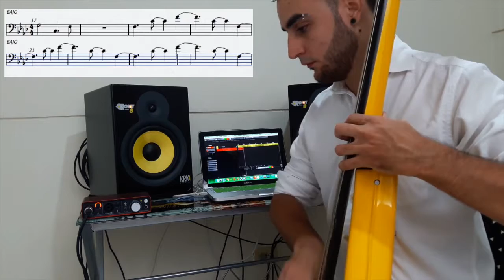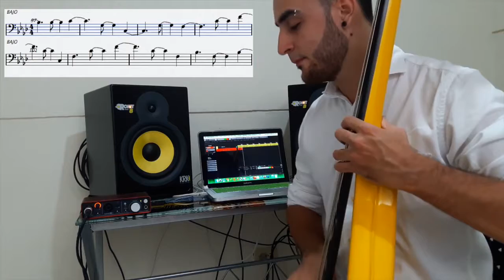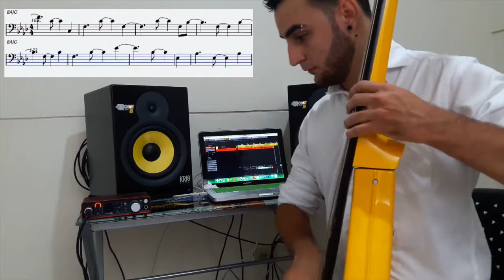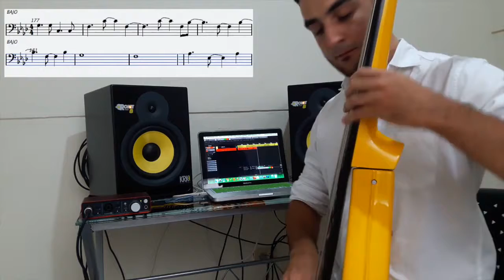Edgar Abel carrión - el aguacero